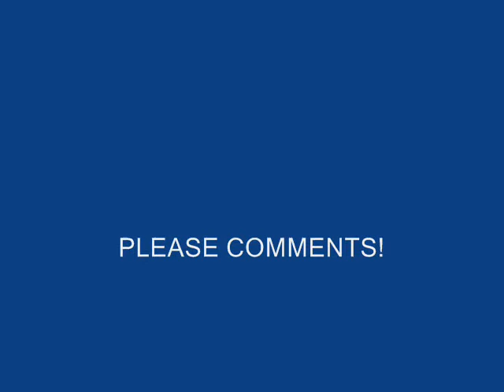arabian horses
i really think this arabians horses very beautiful!!!